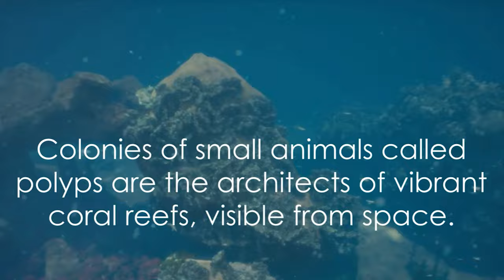Coral: A short Documentary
Dive into the mesmerizing realm of corals with us as we embark on an unforgettable journey through some of the world's most vibrant and diverse coral reefs. Join us as we uncover the secrets of these incredible underwater ecosystems and discover the fascinating creatures that call them home.

In this immersive video, you'll witness the kaleidoscope of colors and shapes that make up coral reefs, from delicate branching corals to massive brain corals and intricate coral formations. Through stunning underwater footage captured in crystal-clear waters, you'll gain a newfound appreciation for the beauty and importance of these marine wonders.

But our exploration doesn't stop there. We'll also delve into the vital role that corals play in supporting marine life and sustaining our planet's biodiversity. Learn about the symbiotic relationship between corals and the myriad species that rely on them for shelter, food, and protection.

Moreover, we'll delve into the current challenges facing coral reefs, including climate change, ocean acidification, and overfishing, and explore what we can do to protect and preserve these fragile ecosystems for future generations.

Whether you're a seasoned diver, a nature enthusiast, or simply curious about the wonders of the ocean, this video offers a captivating glimpse into the enchanting world of corals. Join us on this educational and awe-inspiring adventure beneath the waves, and prepare to be amazed by the beauty and complexity of nature's masterpieces. Let's dive in! 🐠🌊